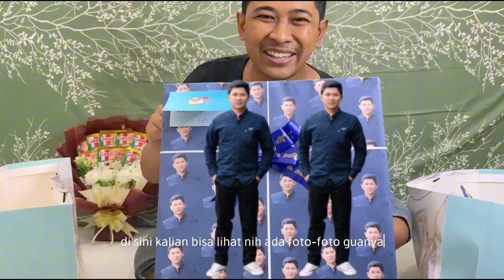Unboxing Kado Ulang Tahun Dari Kesayangan